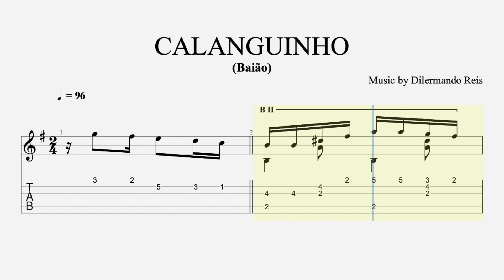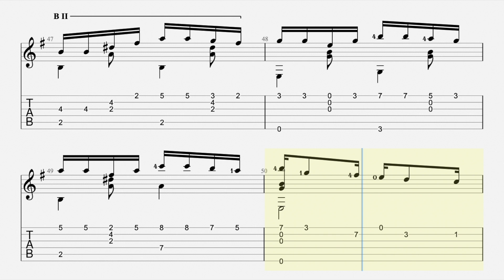Calanguinho Baião Dilermando Reis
Dilermando Reis (full name "Dilermando dos Santos Reis") (September 22, 1916 – January 2, 1977) was a Brazilian musician, composer, guitarist and music teacher.

He once had Juscelino Kubitschek's (the former Brazilian president) daughter as a student. Other students included Bola Sete, Nicanor Teixeira, Darcy Vila Verde and many others.

He left 23 LPs as a soloist (often with unattributed accompaniment from Meira, or later Dino Sete Cordas) and seven accompanying the singer Francisco Petronio. David Russell has performed his works on guitar. Raphael Rabello recorded an entire CD of his work.
Dilermando dos Santos Reis (Guaratinguetá, 22 de Setembro de 1916 — Rio de Janeiro, 2 de Janeiro de 1977) foi um violonista e compositor do Brasil, considerado por muitos o violonista mais influente do Brasil. Foi professor de música da filha do presidente Juscelino Kubitschek]. Gravou diversos discos com gêneros variados como choro, valsa, repertório de violão clássico, entre outros, sendo conhecido até os dias atuais por ter interpretado grandes composições como "Marcha dos Marinheiros" e "Abismo de Rosas" de Américo Jacomino, "Sons de Carrilhões" de João Pernambuco, e por ter composto as serestas "Se Ela Perguntar" e "Terno Olhar", as quais obtiveram enorme sucesso, sendo interpretadas por famosos violonistas atuais como Yamandu Costa e Fábio Lima. Dilermando trabalhou na Rádio Clube do Brasil e na Rádio Nacional do Rio de Janeiro até 1977, ano de seu falecimento.